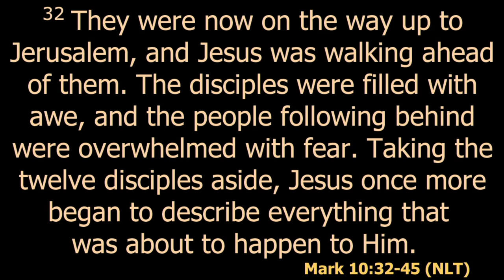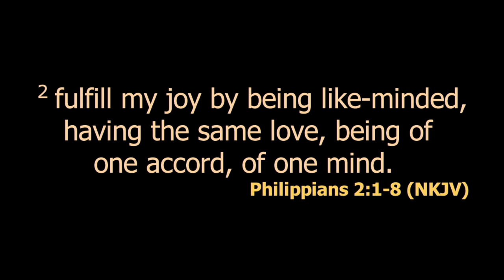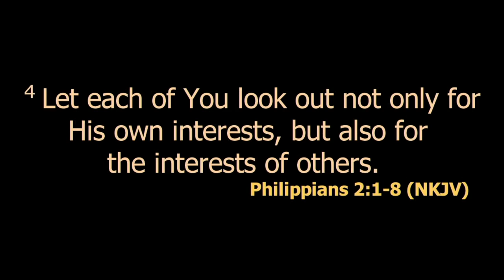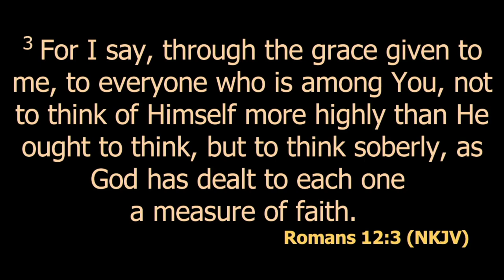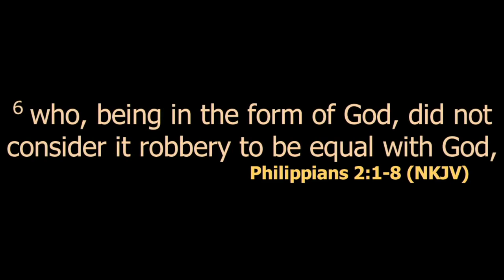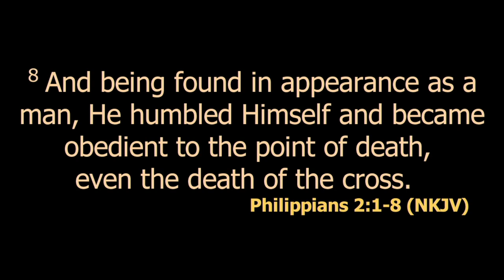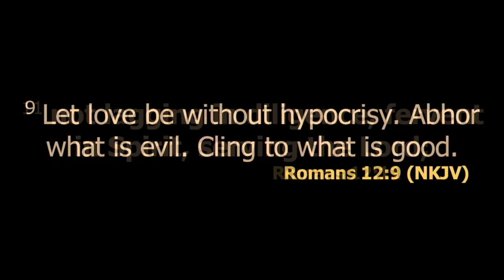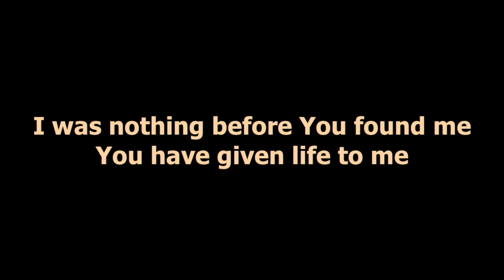The Heart of Service Pt 2 | Ps. Wangeci Mwashigadi | SWC | DCIKZ